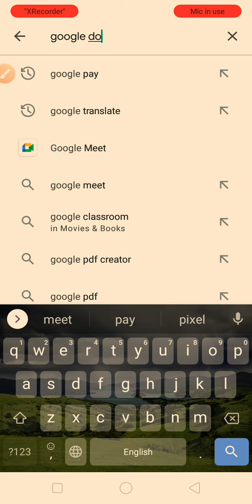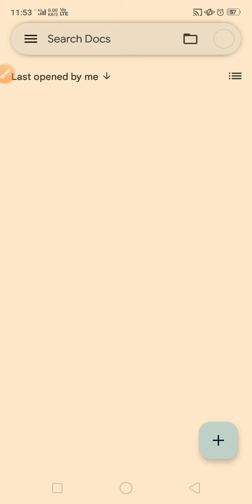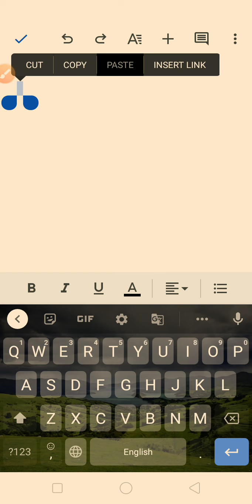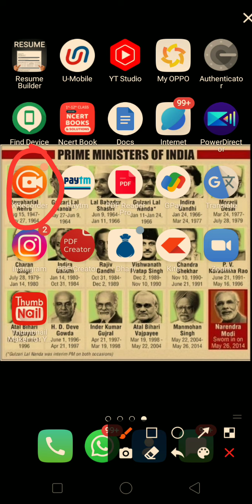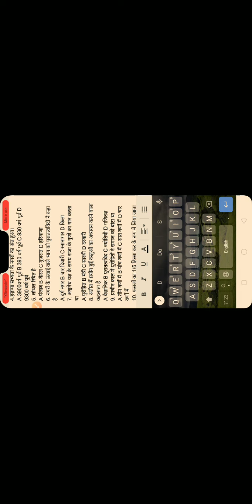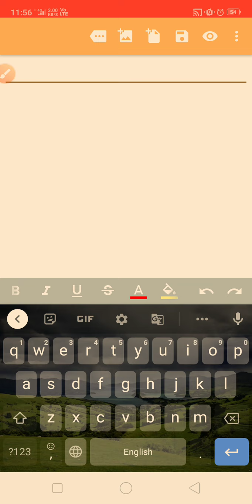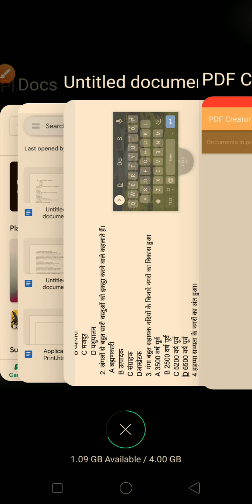How to create pdf to make YouTube vedio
how to create pdf to make vedio for YouTube